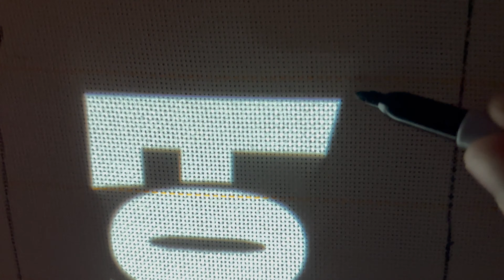ASMR Rug Tufting | Fortnite Rug (Start to Finish)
Where we droppin? Join us today as we make a rug of the Fortnite logo. Grab your headphones and enjoy the ASMR sounds of rug making!